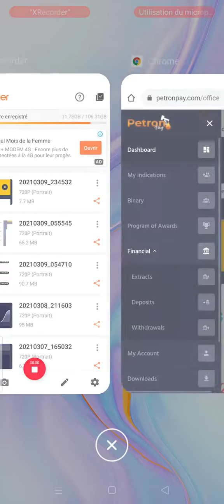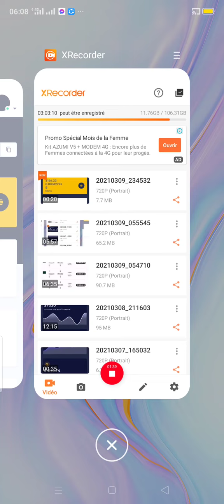Un Retrait de 643000 FCFA/ 990 dollars ce 10 Mars 2021 petronpay.J'aime ce business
Voilà le lien si tu veux te lancer